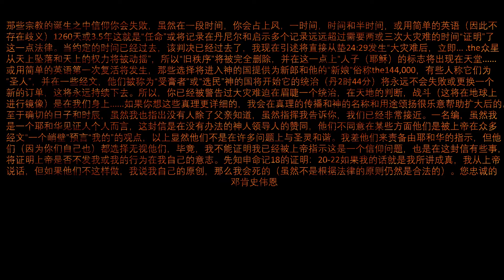“對即將到來的人類的警告大苦難,神用公義審判天地"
警告上帝指示本命令即將結束，並由上帝王國取代（如上主祈禱“您的王國來臨”中所述）。這封信於2016年1月9日發送，被發送到的國家和英國主要報紙都忽略了，在瘟疫的翅膀上，我重新發送了這封信，儘管現在，您可能已經看到了神對系統的審判開始實際發生。我按照指示做了，我是值班員，這是我的警告工作。我已經做到了，但現在符合我們所處的時代，我再次嘗試按照這些時代的方式進行。讓我們直播：)此警告以27種語言顯示。